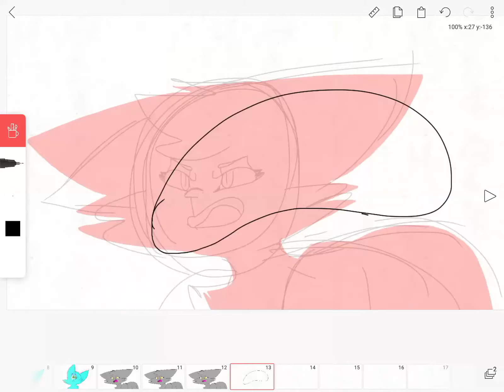Bean head xD